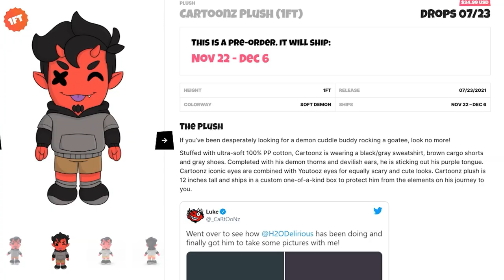I SWEAR I CAN'T TRUST ANYBODY! (*also BIG announcement*) | Goose Goose Duck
@Dead Squirrel
@Bryce Games - Bryce McQuaid

Greensboro, NC
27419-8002